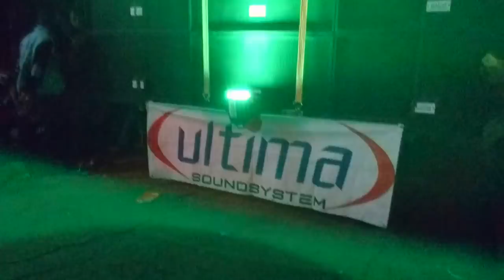ULTIMA dan peserta costum carnival karnaval tumpakrejo 2019 unjuk kebolehan